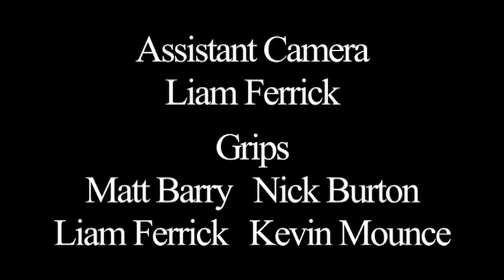Smoke_Redux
A version of "Smoke" with alternate, more humorous music.

Electric de Chocobo - Nobuo Uematsu

Writer/Director/Editor - Matt Barry
Director of Photography - Nick Burton
Assistant Camera - Liam Ferrick
Grips - Matt Barry, Nick Burton, Liam Ferrick, Kevin Mounce
Cast - Matt Barry, Liam Ferrick, Kevin Mounce